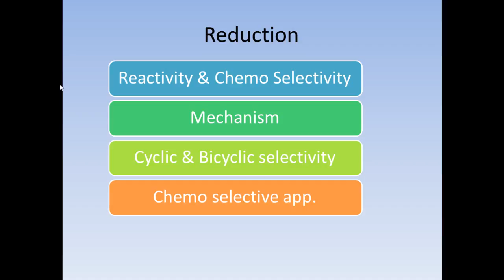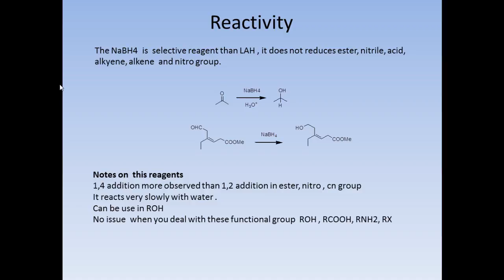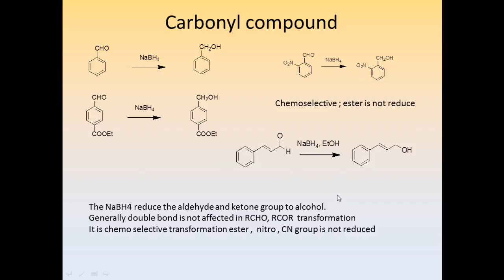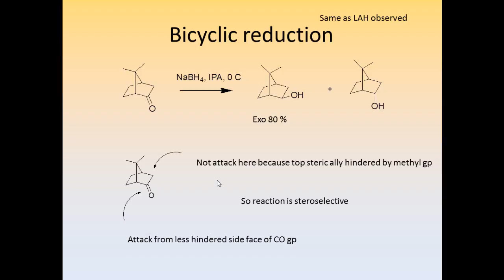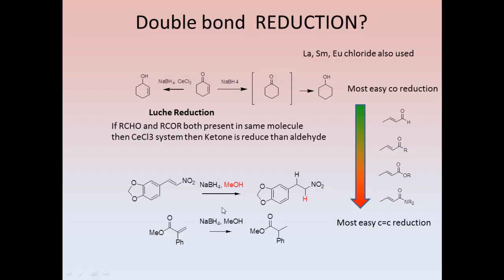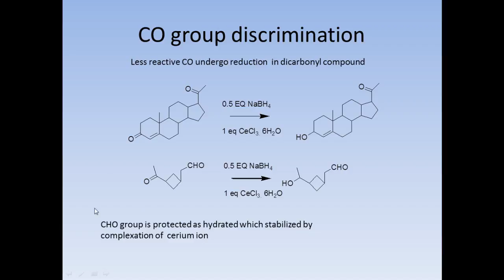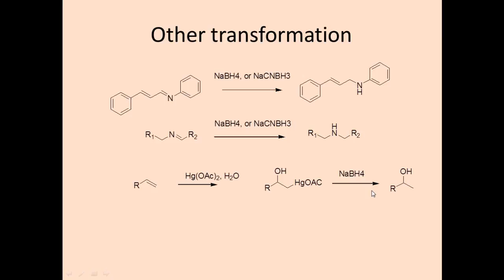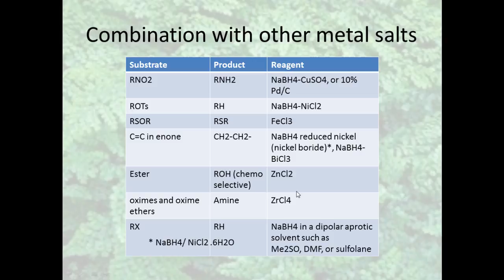Nabh4 reagent in organic chemistry function group reactivity chemo selective hindi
in this lesson i explain chemoselectivty and reactivity of nabh4
how different from lialh4. various functional group transformation  in organic chemistry